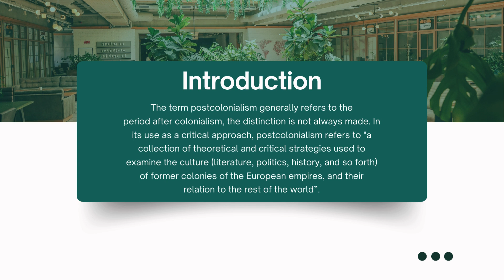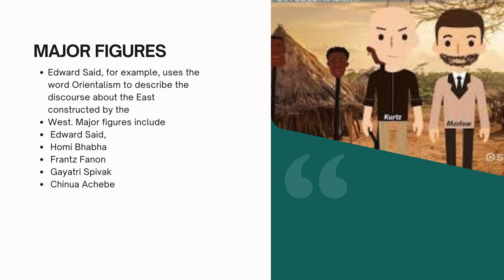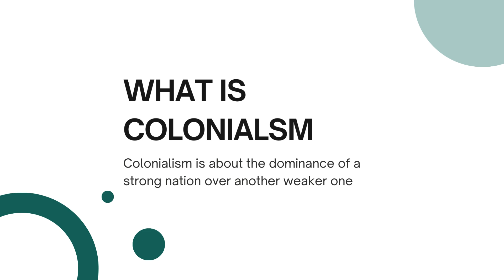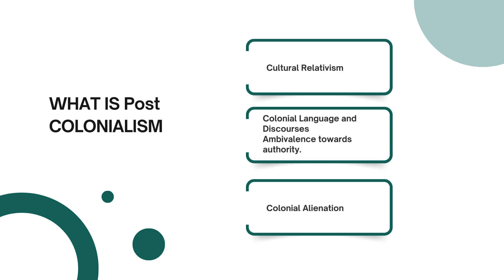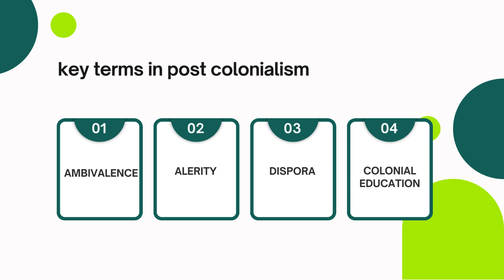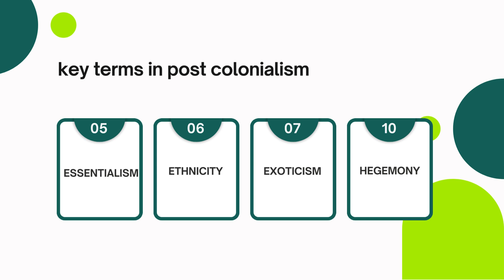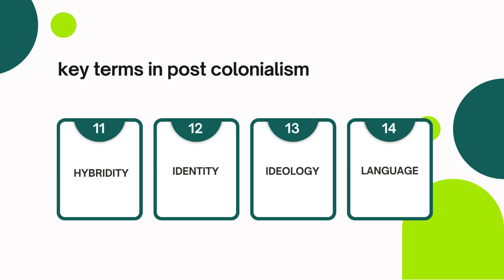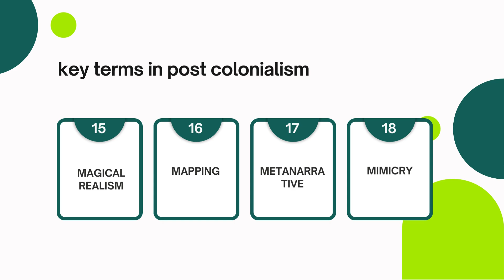Understanding Post-Colonialism: Key Concepts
In this video, we dive deep into Post-Colonialism, a critical framework that analyzes the effects of colonization on cultures, societies, and identities. We’ll explore how this theory challenges traditional historical narratives and highlights the ongoing impacts of colonialism in today’s world.

Key concepts covered include:
Colonialism vs. Post-Colonialism: Understanding the shift from colonial domination to its lasting legacies.
Hybridity: The blending of colonizer and colonized cultures, identities, and languages.
Othering: How colonizers constructed the “Other” to justify exploitation and marginalization.
Mimicry: When the colonized imitate the colonizer, leading to complex power dynamics.
Resistance and Identity: How post-colonial writers reclaim their cultural narratives and reshape identity.
Whether you're studying literature, history, or global politics, this video offers an insightful breakdown of post-colonial theory and its relevance today.